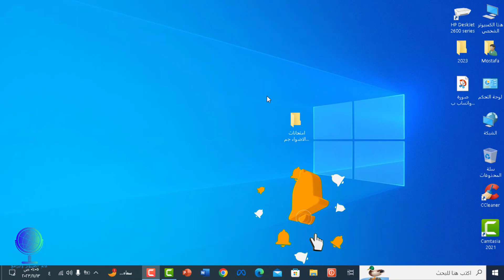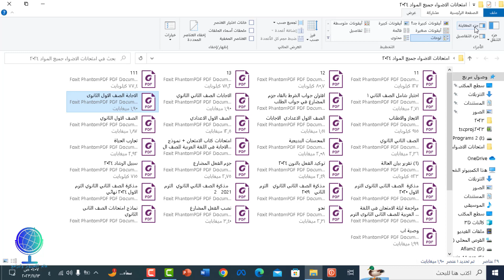استعراض محتوى ملف pdf بدون فتح الملف